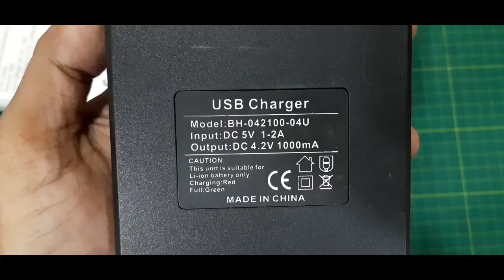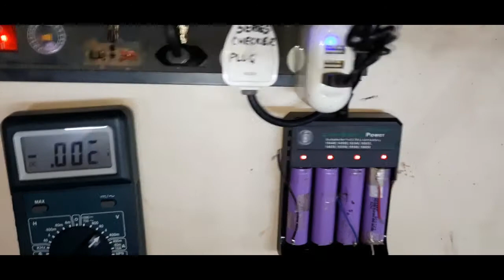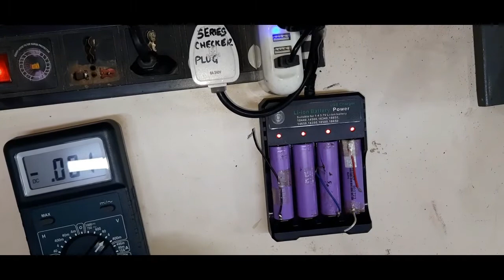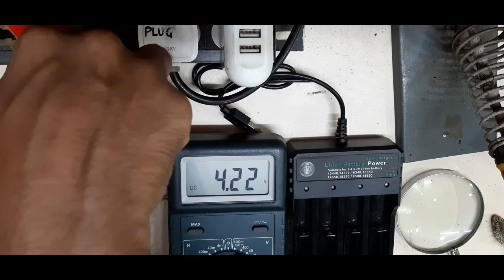Testing 4 in 1 Lithium Ion Battery Charger Model no. BH-042100-04U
I needed a Lithium Ion Cell Charger to charge 4 cells simultaneously. I searched the internet and found this affordable charger on amazon.

Hope my review helps you and hope you purchase it too!